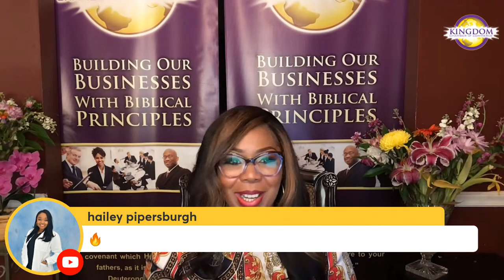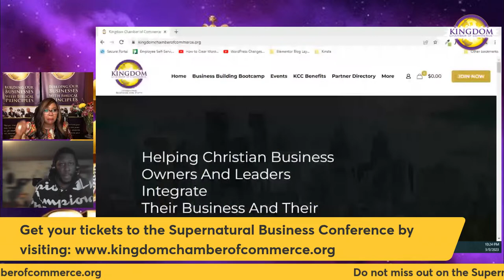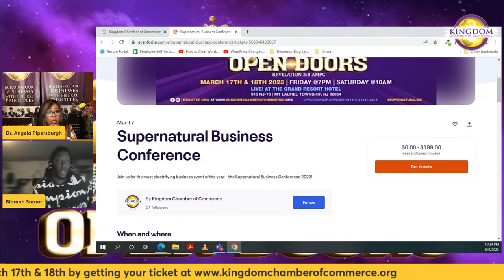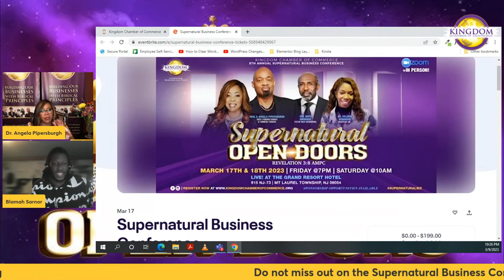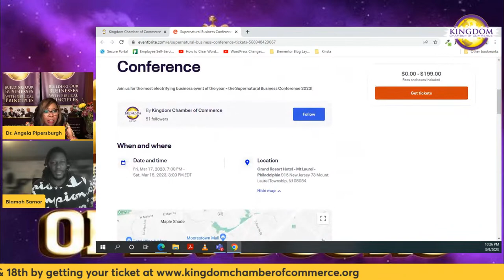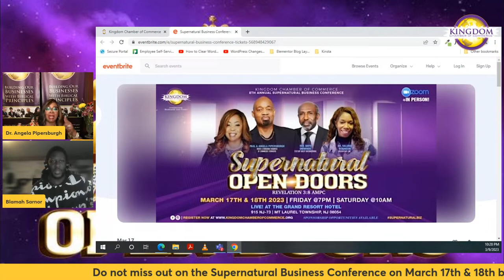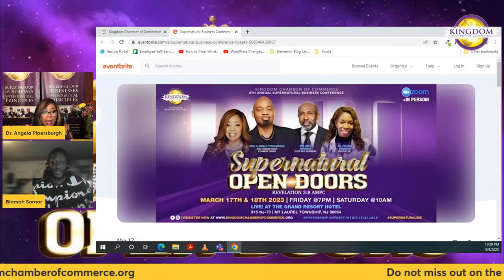The Significance of the 3rd Month!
Join us as we delve into the importance of the third month and uncover the secrets to making the most of this critical time in your business. Whether you are just starting out or have been in business for years, this episode will provide valuable insights on how to leverage the significance of the third month to drive growth and success.